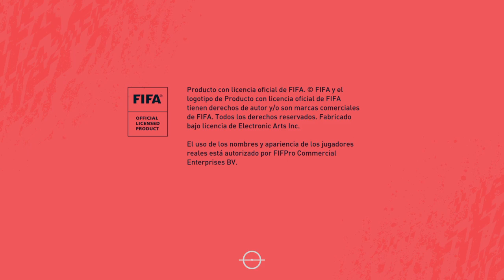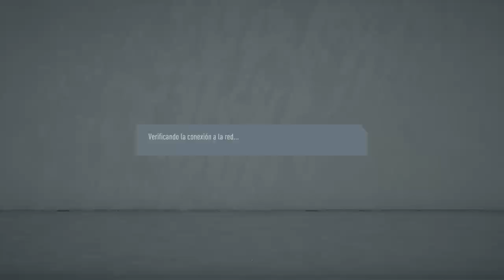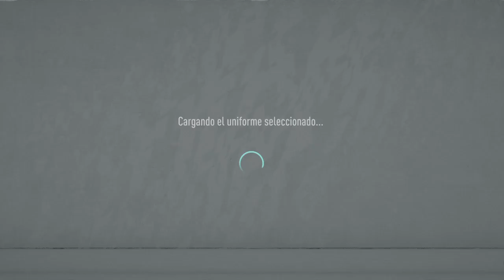FIFA 20_20200304235154